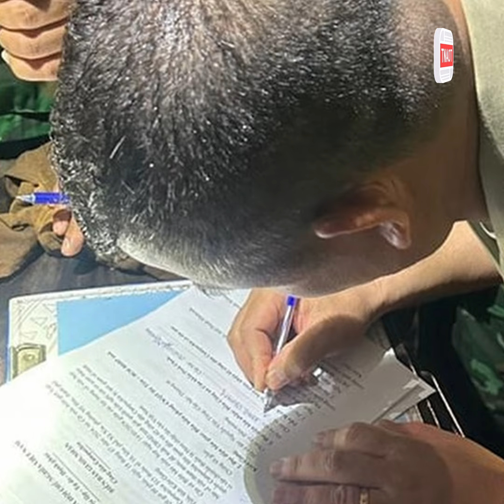ក្រសួងនគរបាលវៀតណាមសម្រេចដោះលែងពលរដ្ឋខ្មែរ ២នាក់ឲ្យត្រឡប់មកកម្ពុជាវិញ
TNAOT App បណ្តុំនៃព័ត៌មាន កម្សាន្ត និងចំណេះដឹង សម្រាប់អ្នកទាំងអស់គ្នា